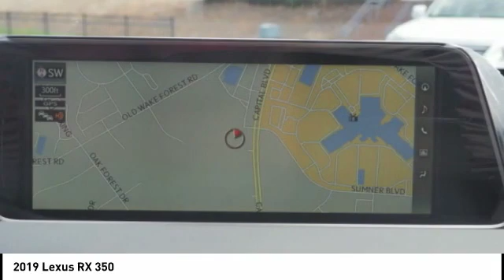2019 Lexus RX 350 for sale in Raleigh NC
2019 Lexus RX 350 for sale in Raleigh NC - Stock # R30632
Year: 2019
Engine: 3.5L V-6 cyl
Transmission: 8-Speed Automatic
MPG Range: 20/28
Exterior Color: Atomic Silver
Interior Color: Stratus Gray
Address:
VIN: 2T2ZZMCAXKC149433